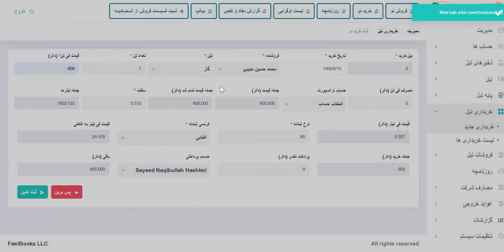Petrol Soft - اموزش خرید گاز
FastBooks Business Accounting ERP Software Tutorials.
Address: Kabul, Shahr-e naw, Haji Yaqoob, Light Center, Floor 3rd, Office# 17